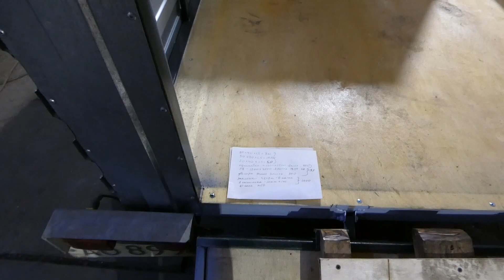Лодочный прицеп для снегохода! Так можно?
Изготовление платформы на лодочный прицеп для перевозки снегохода